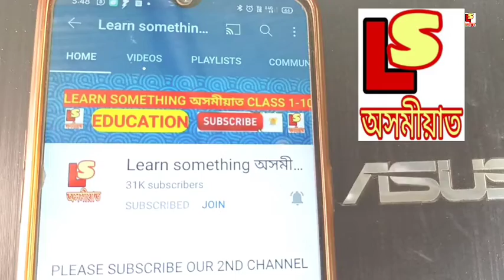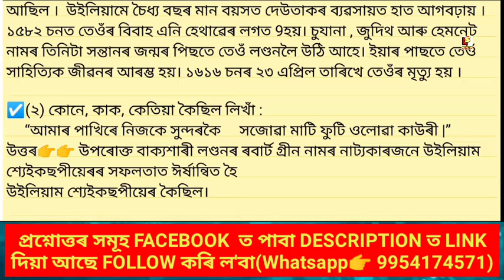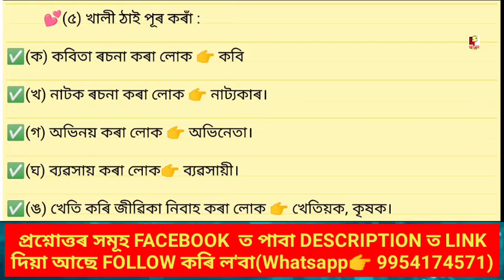ASSAM JATIYA VIDYALAYA CLASS 7 ASSAMESE BOOK LESSON 6 উইলিয়াম শ্যেইকছপীয়েৰ. Question answer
About video 👉😊 ASSAM JATIYA VIDYALAYA CLASS 7 ASSAMESE BOOK LESSON 6 উইলিয়াম শ্যেইকছপীয়েৰ Question answer